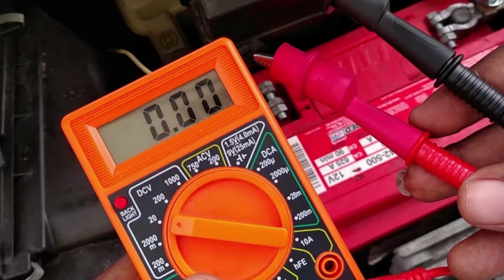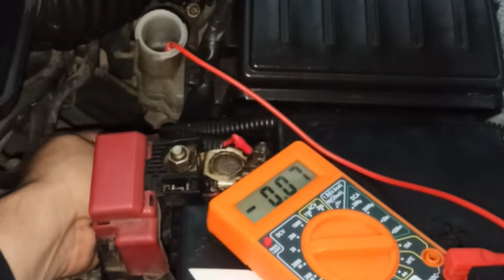🚀comprobar estado LIQUIDO de FRENOS con MULTIMETRO🚀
El líquido de frenos es una parte crucial del sistema de frenado de cualquier vehículo. Mantenerlo en buen estado es vital para garantizar la seguridad en la carretera. Una de las formas más efectivas de comprobar el estado del líquido de frenos es utilizando un multímetro.

Si deseas hacer una verificación del estado del líquido de frenos utilizando un multímetro, puedes seguir un procedimiento específico para medir la conductividad del líquido. En este video te diré cómo podrías llevar a cabo esta prueba:

1

Preparación de herramientas:

Asegúrate de tener a mano un multímetro adecuado que pueda medir la conductividad eléctrica, así como las puntas de prueba necesarias.

2

Acceso al líquido de frenos:

Abre el depósito del líquido de frenos para poder acceder al líquido que deseas verificar.

3

Conexión de las puntas del multímetro:

Coloca una de las puntas del multímetro en el líquido de frenos y la otra puntas en el terminal negativo de la batería del vehículo.

4

Configuración del multímetro:

Ajusta el multímetro en la modalidad de medición de voltaje de corriente continua.

5

Medición de la conductividad:

Al sumergir la punta del multímetro en el líquido de frenos y conectar la otra punta a la tierra, podrás medir la caída de voltaje para evaluar la conductividad del líquido.

6

Interpretación de los resultados:

La lectura que obtengas en el multímetro debe ser menor a 0 punto 3 voltios para que el líquido de frenos se considere dentro de los límites aceptables en términos de humedad absorbida y si te da mas de 0 punto 3 voltios debes cambiarlo.